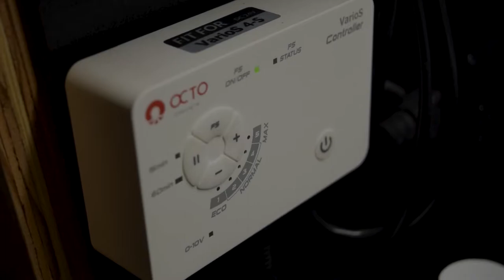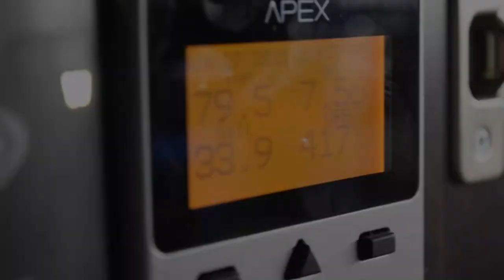250 Full Apex Rebuild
We had the pleasure of helping a new client, who was disgruntled with their setup and current service company, do a full overhaul on their tank. They now have a top-notch looking under-cabinet system, with full Apex controllability and multiple fail-safes. We love working with clients to get exactly what they are picturing plus far more! If you are interested in getting this, a full tank installation, or any kind of service or maintenance, head over to our and put in a service request!